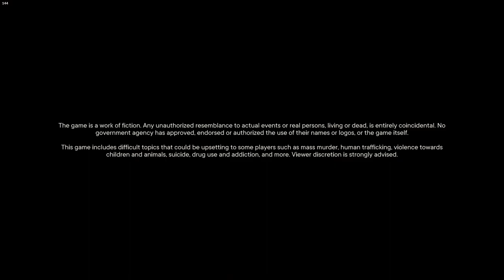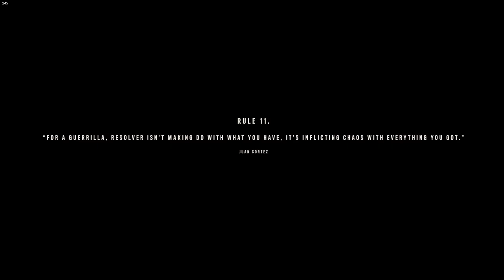FarCry 6 {Part 2}